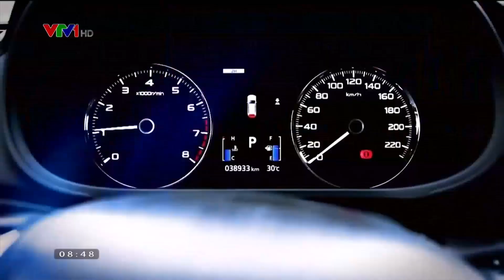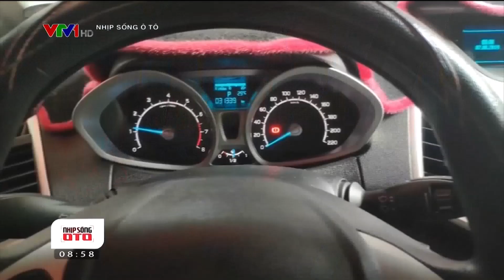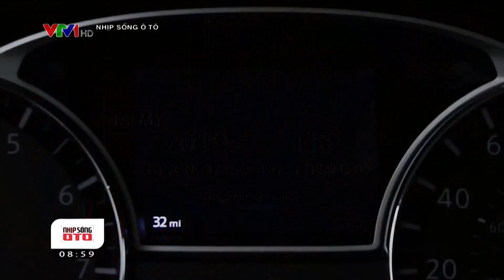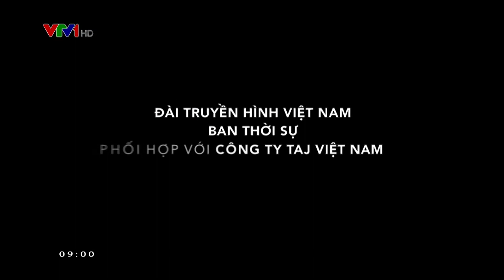Có (bắt buộc) phải dùng ghế an toàn cho trẻ em trên xe ô tô | Nhịp Sống Ô Tô | 28.06.2020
CÓ CẦN (BẮT BUỘC) PHẢI CÓ GHẾ AN TOÀN CHO TRẺ EM TRÊN XE Ô TÔ?

👶Trẻ em dưới 13 tuổi đi xe hơi phải có ghế chuyên dụng - Đó là một trong những nội dung mới được đưa vào dự thảo Luật giao thông đường bộ sửa đổi, sau khi tiếp thu 103 văn bản đóng góp ý kiến của các tổ chức và đơn vị liên quan.
Số tuần này, đội Autolife làm rõ hơn nghị định này, cũng như những đặc điểm về ghế an toàn cho trẻ em trên xe ô tô.

Link nhóm Cộng đồng để mọi người cùng chia sẻ và đóng góp ý kiến
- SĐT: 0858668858